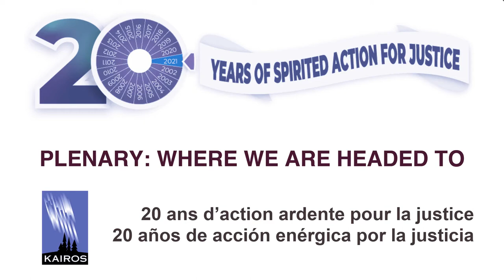Plenary: Where we are headed to / KAIROS 20th anniversary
As we mark KAIROS’ 20th anniversary, we envision what we want the next twenty years to look like. Meet activists who are in the thick of the work, in the areas of global and domestic Indigenous rights, gender justice, ecological justice, rights for migrant workers and more. They will share their visions of what we can accomplish together because KAIROS is nothing if not rooted in doing and accomplishing great things “together.” Join us not only to dream of a better 2041, but to envision how we can make it a reality, together. The kairos time for bold next steps is now leading us to where we are headed to.

Elder’s Opening – Rev. Mary Fontaine,is Cree from Mistawasis and is ordained in the Presbyterian Church in Canada
Panelist - Naty Atz Sunuc, Maya Kaqchikel, Kaji’ Ajpop Association, Guatemala
Panelist - gkisedtanamoogk, Knowledge Keeper and long-standing member of the KAIROS Indigenous Rights Circle
Panelist - Stacey Gomez, Migrant justice organizer with No One Is Illegal – Halifax/Kjipuktuk
Panelist - Jessica Steele, climate activist, ocean conservationist and youth engager; member of PWRDF youth council and KAIROS Ecological Justice Circle
Respondent - Emily Dwyer, Coordinator, Canadian Network on Corporate Accountability
Respondent - Janet Gray, Social justice advocate, former KAIROS BC-Yukon regional representative
Moderator - Nicholas Jesson, Ecumenical Officer and Interfaith Relations, Archdiocese of Regina